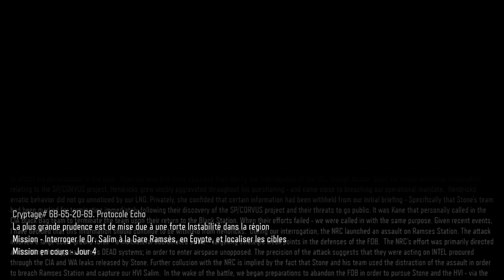Call of Duty Black Ops III part 8 : Victoire spartiate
Mon Jacobounet et moi contre une armée et un bâtiment en flammes. J'espère vraiment que tu vas pas me trahir, Rachel.